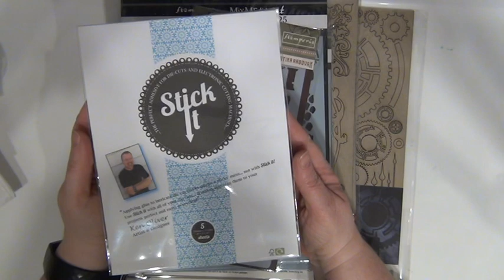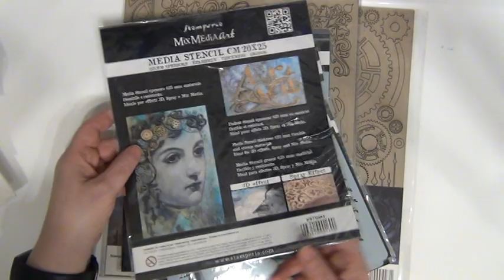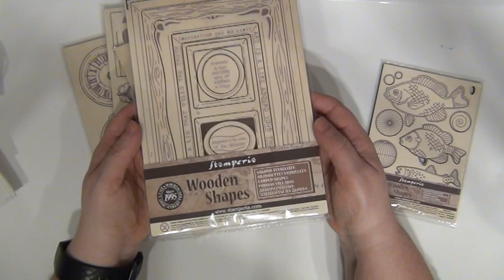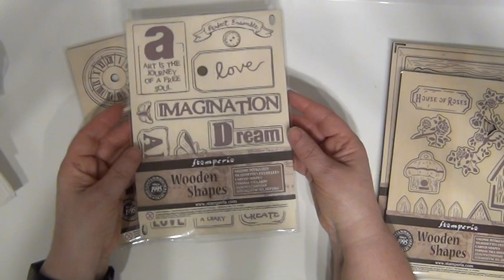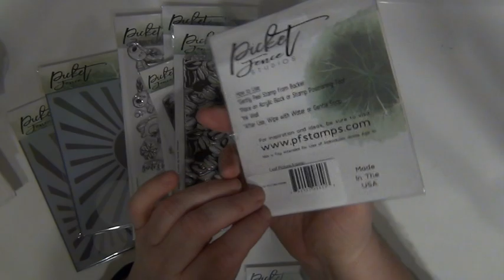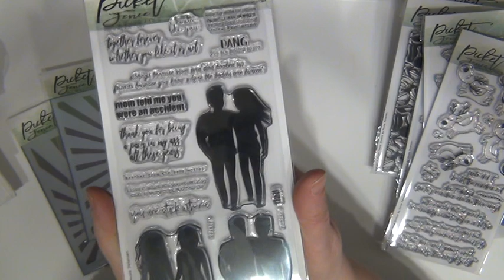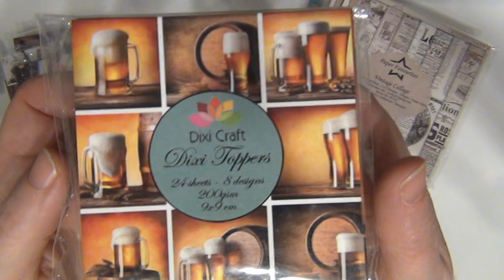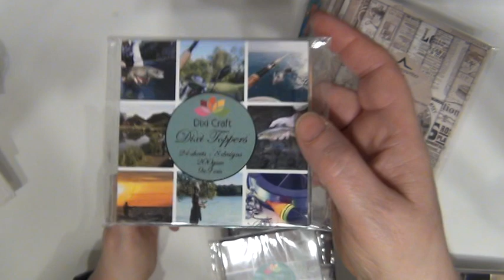NYA VAROR, VECKA 11, 2020 HOS SARI'S STAMPING STUDIO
Här ser du några av de nya varor som har kommit till webbshopen under vecka 11.
Stamperia är ett nytt märke för mig och den här gången finns det både stämplar, greyboard- och trädekorationer, papper samt schabloner att njuta av.
Jag har även fått tag i Picket Fence studio-varor igen :). Ett roligt märke att utöka sin stämpelsamling med :).
Det finns också en himla massa små pappersblock med bilder från Dixi Craft.